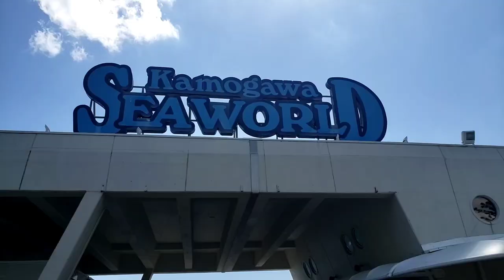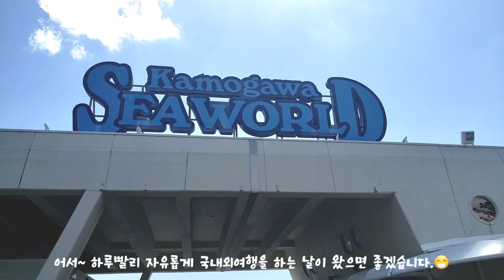젖을 각오하고 갔는데도 …(카모가와 씨월드, 鴨川シーワールド)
카모가와 씨월드

대인 3000엔 (고등학생 이상)
소인 1800엔 (초중)
어린이 1200엔 (만4살부터)